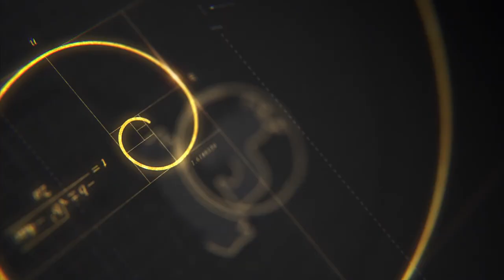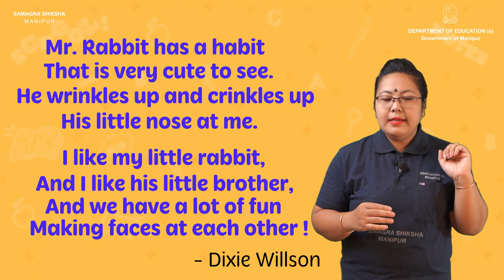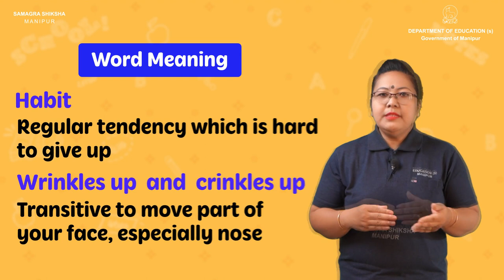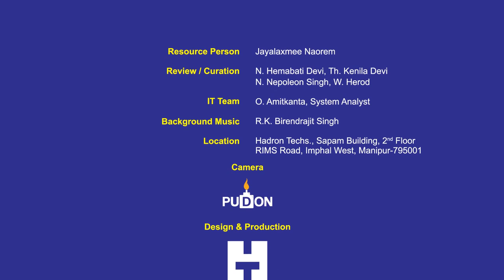Class IV English Lesson 1: The Rabbit